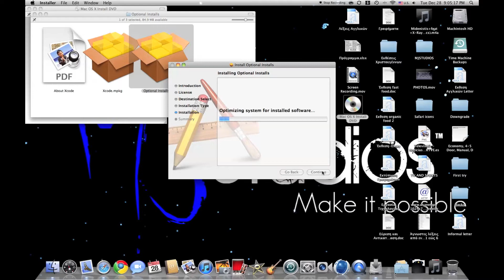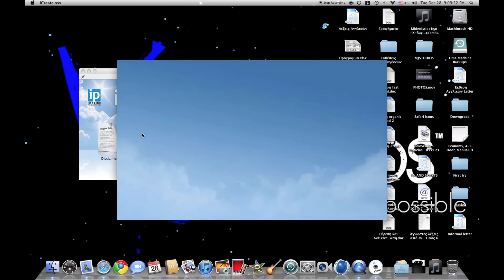How to install rosetta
This is my first video with imovie 11. I know That the only difference is the 1080p option but it has some cool features when you edit a story with persons. Hope rosseta seem useful to you as it seemed to me. Happy new year